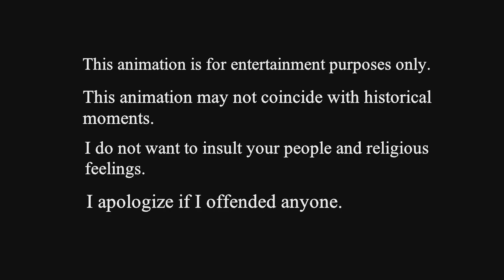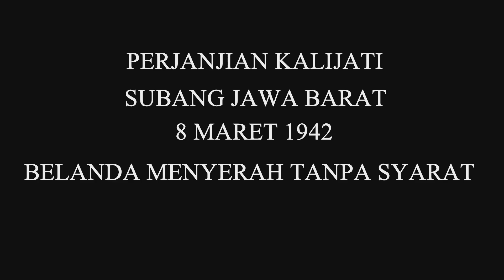DUTCH VS JAPAN 1942 Countryballs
Dutch vs Japan 1942 countryballs, Countryballs, Countryball, Dutch, Japan, Indonesia, cartoon, Animation